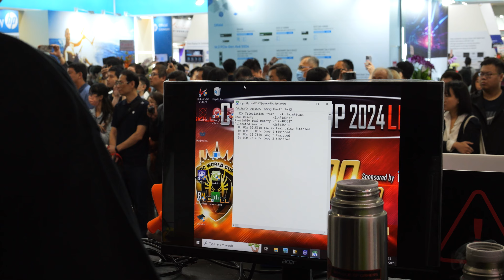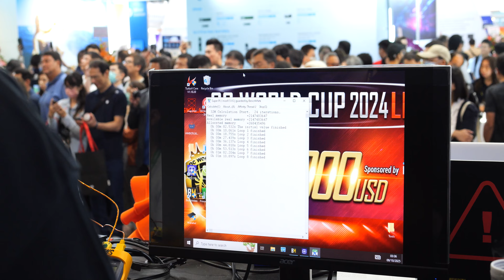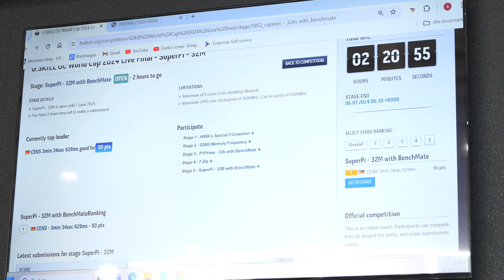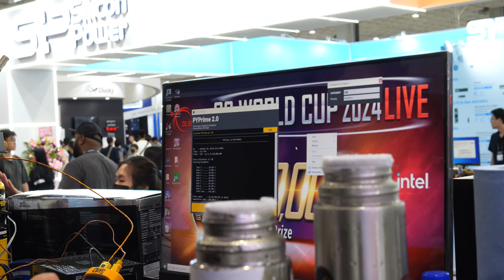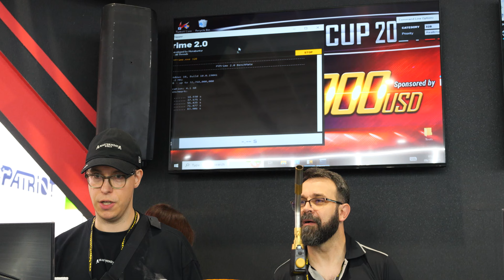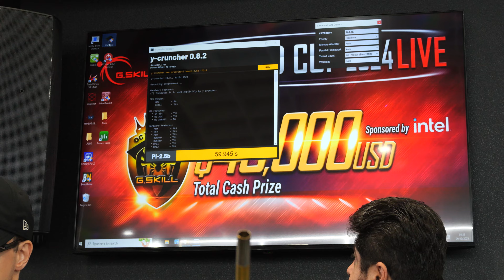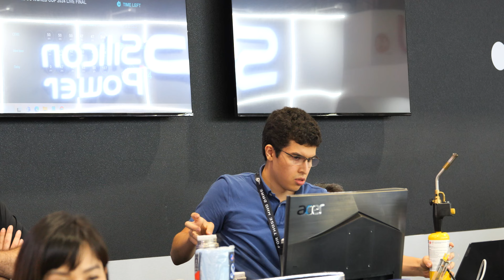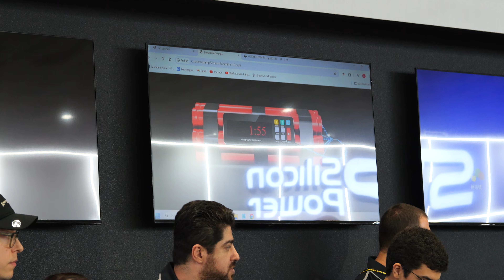G.Skill HWBOT OC World Cup Final 2024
I flew out to Taipei Taiwan for Computex 2024. As an XOCer, I figured I'd support my good friends and former teammates, Biso and CENS. I'm looking forward to next year's competition.